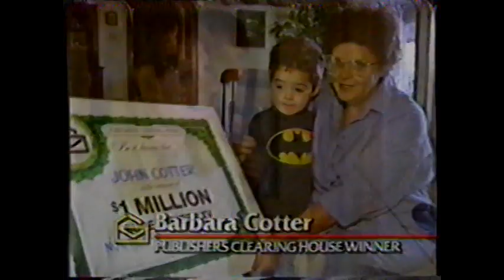1992 Publishers Clearing House "Win 10 million dollars" TV Commercial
Winning Moments

The Messersmiths
Daniel Barrante
Debbie Haro
Barbara Cotter
Michael Brown
Marilyn Thorn
Phyllis Brown
Billy Nation
Suzanne MCcKenna
The Schugs

This Commercial aired on December 7th, 1992. It appeared during a broadcast of "Santa Barbara" on KTSM Channel 9 in El Paso Texas.